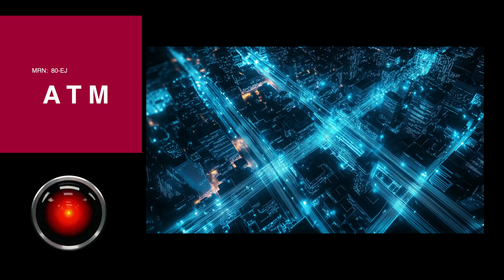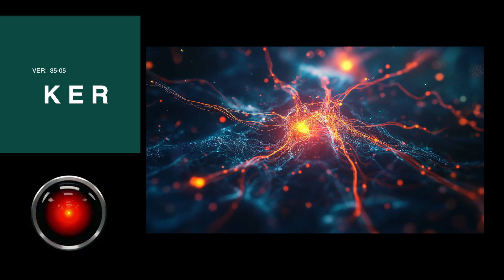The Story of the AWS Disruption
On the night of October 19th, 2025, just past the eleventh hour, something strange crept through the wires of Amazon’s vast cloud.
Alexa’s voice changed. Orders failed. The web trembled.

This is the true-to-life account of the US-EAST-1 outage that rippled through the Internet — how it began with DNS resolution failures in DynamoDB, cascaded across AWS services, and even brought down its own failover in US-WEST-1.

We’ll explore how a few milliseconds of latency turned into a retry storm that nearly broke the modern cloud — and why this might be a warning for the future of centralized computing.

Content:
00:00 Act I - The Voice of Amazon Returns
01:46 Act II - The Long Night of the Cloud
04:00 Act III - The Reckoning
05:43 Act IV - Amazon Service Disruption

🎙 Narration in the style of Washington Irving — with a touch of HAL 9000.